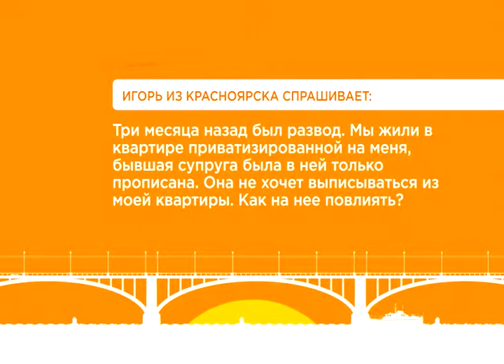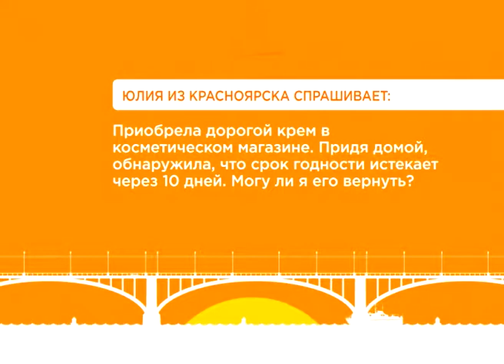Спроси юриста от 02.10.19